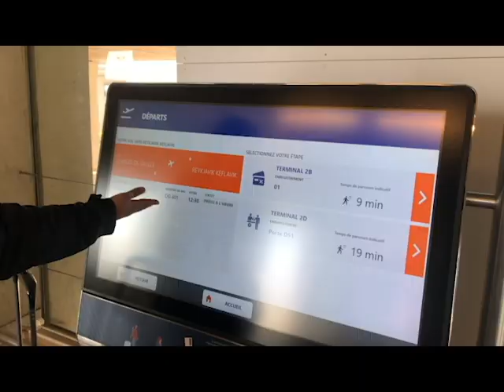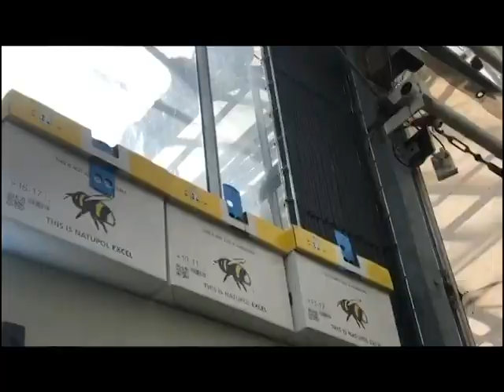ON VA EN ISLANDE - VLOG ROAD TRIP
Un vlog de faible qualité mais on y a mit tout notre cœur